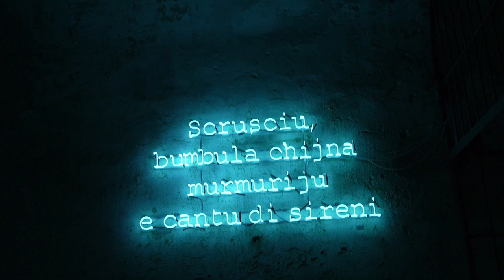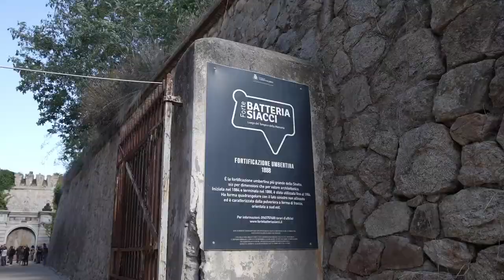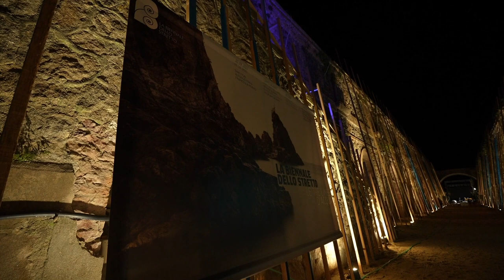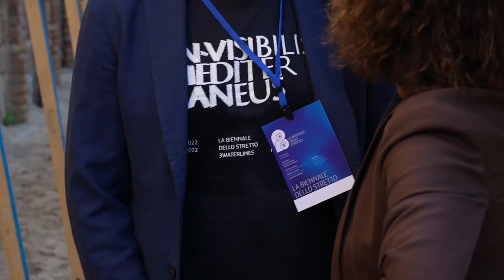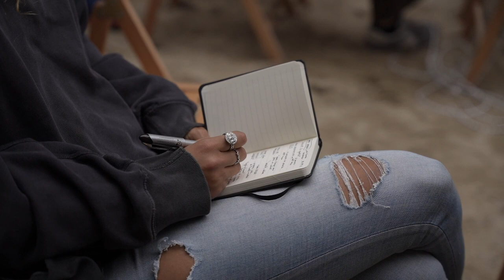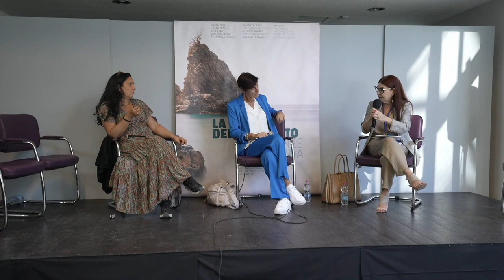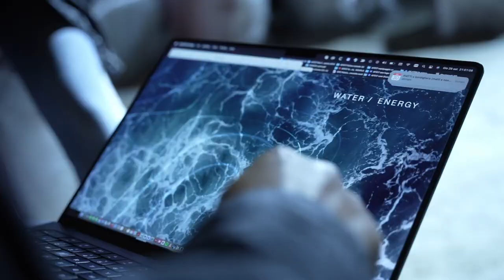La Biennale dello Stretto - Panel "Da locale a internazionale: Lo Stretto come antenna"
Museo Regionale Interdisciplinare di Messina, 02 ottobre 2022
Panel "Da locale a internazionale: Lo Stretto come antenna" con Marcella Cannariato, Simonetta Cenci, Francesca Moraci, Isa Maggi
Moderato da Paola Bottero